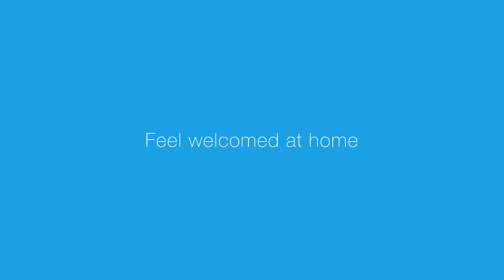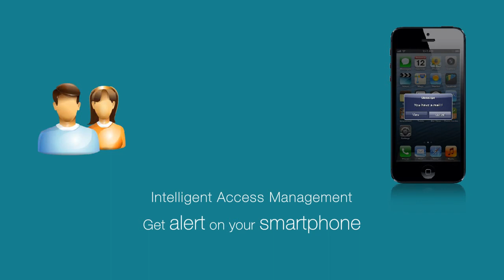Orvito Intuitive Intelligence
Know more about the world of possibilities with Orvito Intuitive Intelligence